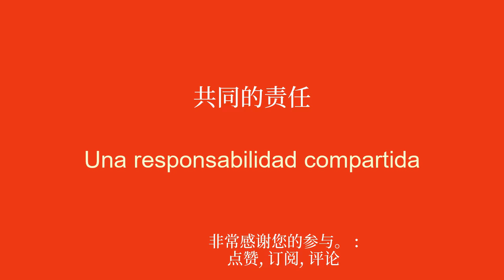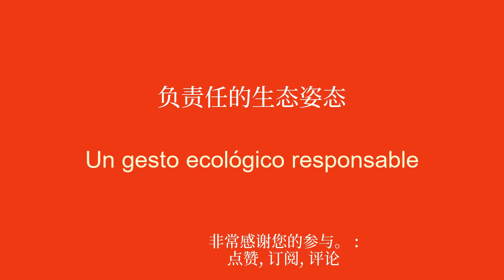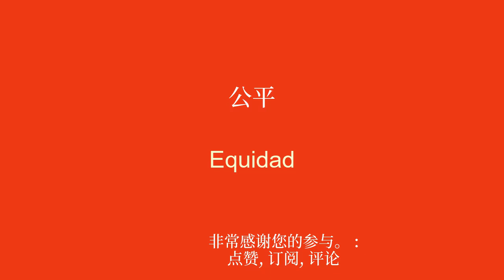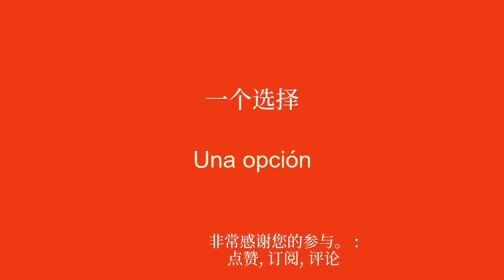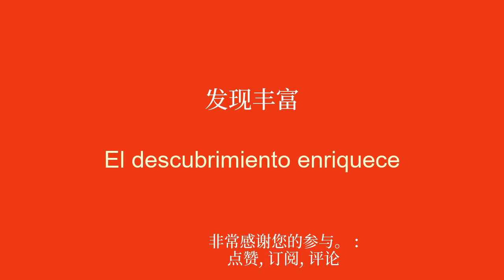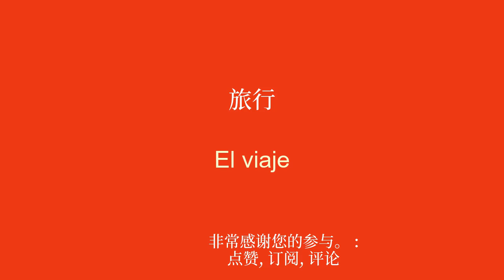10 分钟学习西班牙语：循环利用一次航程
欢迎来到我致力于为初学者学习西班牙语的 YouTube 频道！在本系列视频中，我将向您介绍简单的短语，以帮助您轻松快速地学习。无论您是想出国旅行、与说英语的人交流还是只是想提高西班牙语水平，这些短语都可以让您逐渐提高词汇量和语法。通过我清晰的解释和实际的例子，您将学会在真实的上下文中使用这些句子并轻松记住它们。